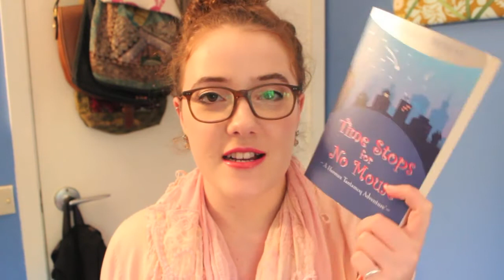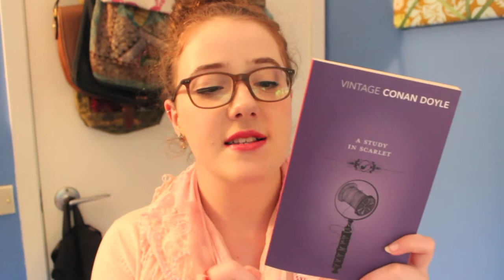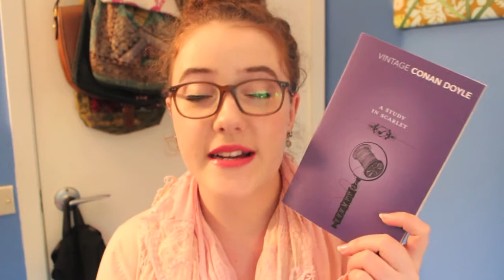LiteraryJulziez | Booktubeathon Wrap Up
The Booktubeathon has nearly come to an end! I have read quite a bit this week and I wanted to share it all with you! I managed to get through all of my To Be Read pile which makes me pretty happy!
I also want to thank Raeleen and Ariel for organising this event and I really hope they decide to turn the Booktubeathon a tradition!

Completed Challenges |
Reread a book
Read a classic
Read a book with 500+ pages

Mentioned Books |
Time Stops for No Mouse by Michael Hoeye
the Sands of Time by Michael Hoeye
the Deerslayer by James Fenimore Cooper
How to Disappear Completely and Never Be Found by Sara Nickerson
Ricochet by Sandra Brown